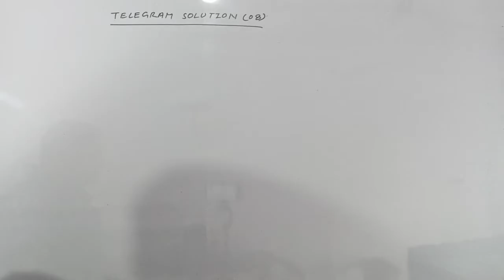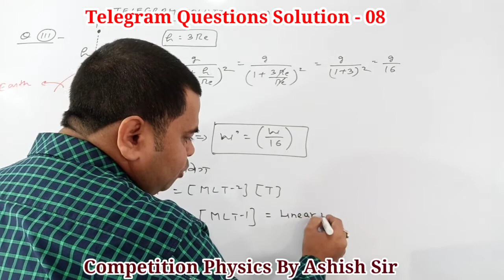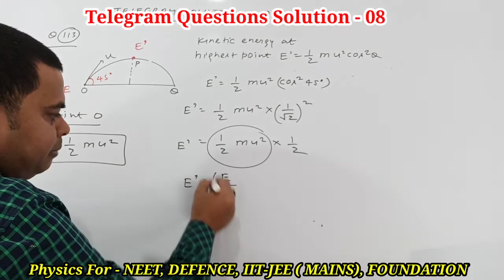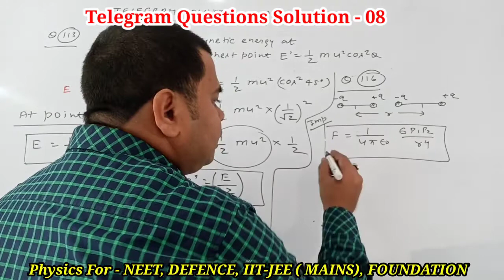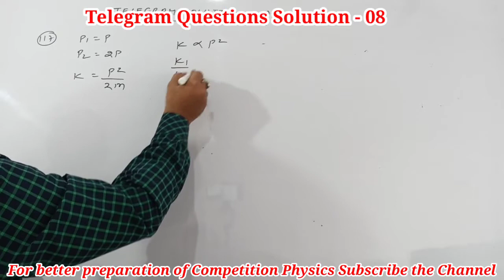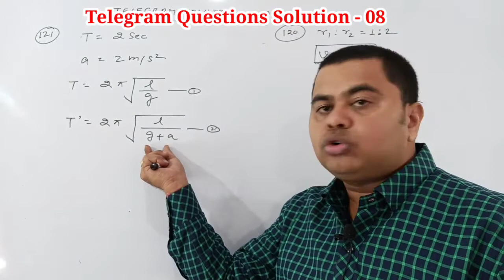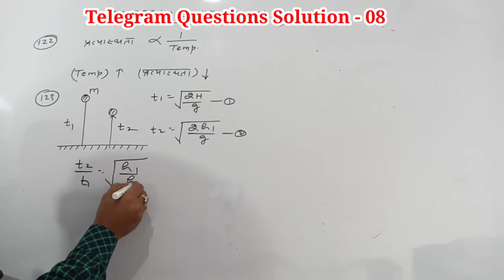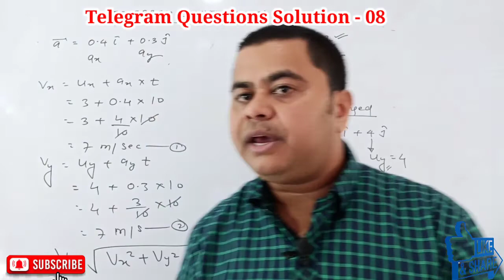Competitionphysics physics ashishsir Nda Airforce Navy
Dear students this video is of the solutions of telegram questions part 08 these solutions are much important for all the competition exams like NDA Airforce Navy and also for neet exams